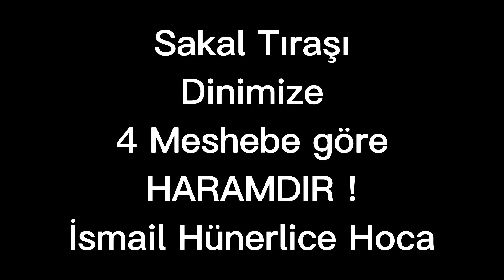Sakal Tıraşı Dinimize Mezheplere Göre HARAMDIR ! Sakal Kesmek İsmail Hünerlice Hoca